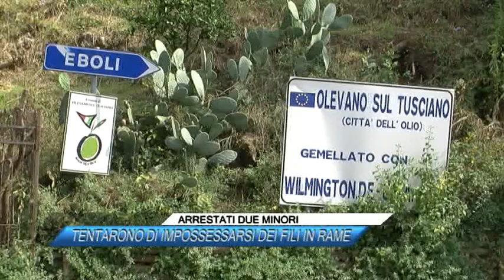ARRESTATI DUE MINORI, TENTARONO DI IMPOSSESSARSI DEI FILI IN RAME